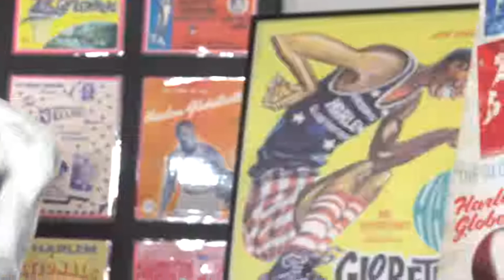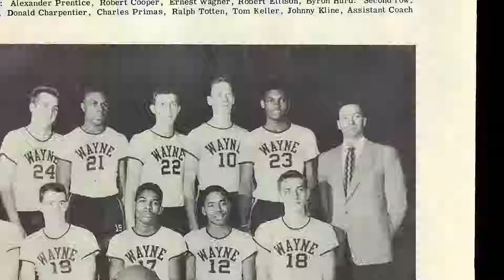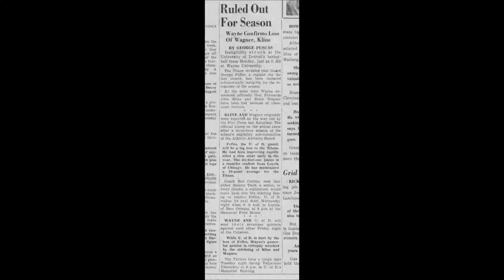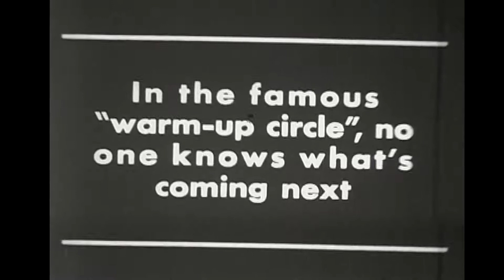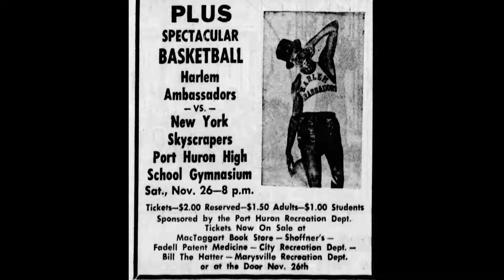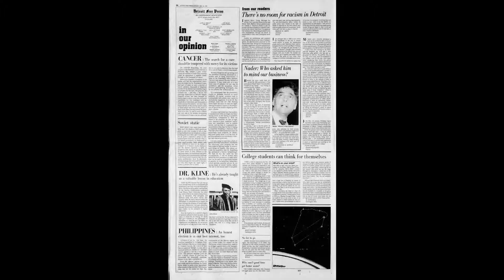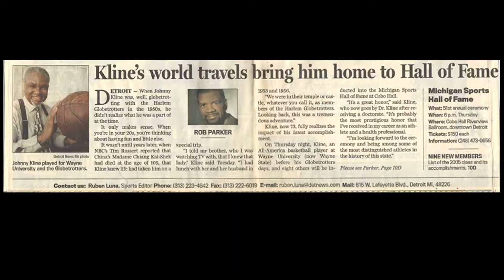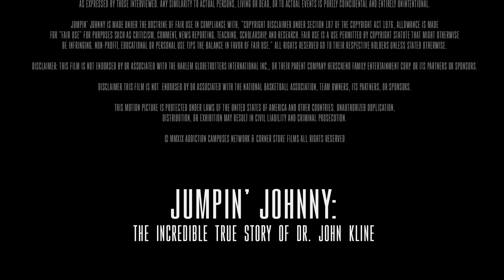Jumpin' Johnny - Screener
Honors
January 24th declared Jumpin' Johnny Day in Wilson Country TN

Screenings

Premiered January 24th 2019 to a sold out screening at the Belcourt Theater in Nashville, TN

Winner - Best Documentary Feature / Nominee - Best Picture Festigious Film Festival - Los Angeles, CA Feb 4

Finalist Best Documentary Feature - Oniros Film Awards - Saint-Vincent Italy Feb 10

Finalist Best Documentary Feature - Aphrodite Film Awards - New York, NY Feb 23

Official Selection MayDay Film Festival - Evansville, IN May 18

Winner - Silver - Spotlight Documentary Awards Jun 27

Official Selection Maupintown International Film Festival - Charlottesville, VA July 12-14

Winner - Best Overall Feature /Winner - Put Me In Coach (Centerfield) Award For Best Sports Film / Nominee - Best Documentary Feature - Fort Worth Indie Film Showcase - Fort Worth, TX July 26-27

Winner - Best Documentary Feature - Franklin International Indie Film Festival - Franklin, TN Aug 14-18

Nominee - Best Documentary Feature - I See You Awards Southfield, MI Aug 23-25

Official Selection Royal Starr Film Festival - Royal Oak, MI Sep 6-15

Official Selection Jerome Indie Film & Music Festival - Jerome, AZ - Sep 27

Official Selection Hobnobben Film Festival - Fort Wayne, IN Oct 12

Official Selection Imaginarium Film Festival - Louisville, KY Oct 11

Official Selection Soul West Festival - Phoenix, AZ Oct 19

Official Selection Southeastern International Film Festival - Nashville, TN Nov 1-3

Official Selection Reel East Texas Film Festival - Kilgore, TX Nov 16